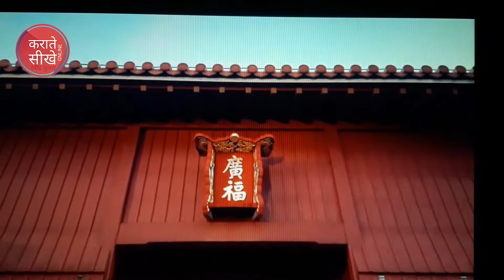कराटे का इतिहास I Real History of Karate I Karate History in Hindi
Hi friends
I am Ravindra Kumar Karate Instructor under shotokan karate international federation Japan.

Karate History Documentary -
Karate, the Japanese word for “empty hands” was born in the Okinawan Islands as a form of self-defense at a time when weapons were banned by invading Japanese forces. It began as te (hand) a fighting style used by the natives of the Ryukyu Islands. And was later influenced by Chinese kenpō introduced through the Chinese families that settled on Okinawa after trade relationships between China and the islands were established.

From three Okinawan cities (Shuri, Naha, Tomari) each closely spaced but with very different societal demands, three separate styles emerged: Shuri-te Naha-te Tomari-te Collectively, these styles were called Okinawa-te or tode (Chinese hand), and over time, the styles merged slightly to become just two: Shōrin-ryū, developed near Shuri and Tomari, and Shōrei-ryū, near Naha.

Because of increasing Japanese influence, the label of te was eventually lengthened to karate-jutsu (Chinese hand art). It then changed to karate-do after an Okinawan master altered the meaning of the word kara (also pronounced tode) to mean “empty” rather than “Chinese hand.” karate-do translates into “the way of the empty hand.”

This video solve the quarries about
1) Real History of Karate
2) Karate History in Hindi
3) karate facts
4) What is karate do
5) Karate facts
6) Karate real History
7) karate story in hindi
8) Okinawa karate history
9) Japanese karate history
10) real karate story
11) Karate History